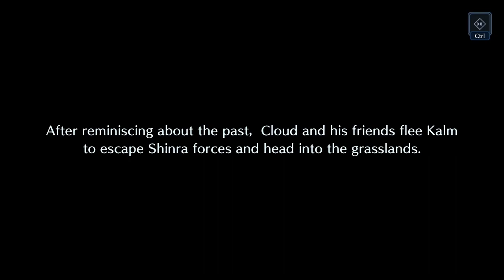[Spoliers] Rebirth x Ever Crisis Cut Scene 1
Final Fantasy VII Ever Crisis is running a cross over event with Final Fantasy VII REBIRTH. Many of the cut scenes in the 2nd part of this event are directly from REBIRTH itself. It is advised if you DO NOT WANT spoilers to not watch these cut scenes. If, instead, you are excited and want to get a sneak peak of them now here they are for you to enjoy.

Final Fantasy VII Ever Crisis is a free mobile title available on iOS, Android, and Steam.
Final Fantasy VII REBIRTH is available globally on Playstation 5 and has a demo out now.